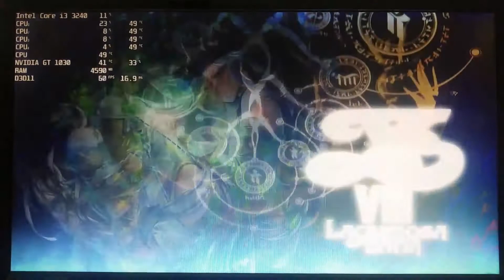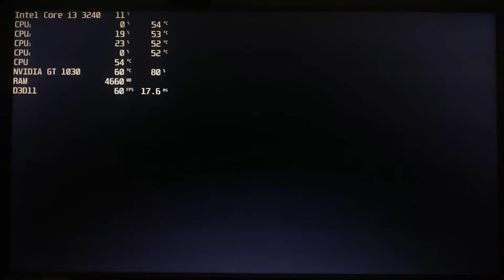[i3 3240 + GT 1030 + 8 GB RAM] Ys VIII: Lacrimosa of Dana | 1080p - High | Camera Record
In this Video I'm gonna test Benchmark Ys VIII: Lacrimosa of Dana in Old Specs with 7 Years old Intel Core i3 processor (i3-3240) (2 Cores + 4 Threads) and Budget Gaming Nvidia Graphics Card (GT 1030), it can play Ys VIII: Lacrimosa of Dana with Texture High on 1980 x 1080p resolution to enjoyable playing experience

Recorded with camera to avoid FPS Loss in Gameplay (shadowplay not work on GT1030)

My System Specs :
- Intel Core i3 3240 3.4 GHz (2 Cores 4 Threads) @Ivy Bridge
- 2 x 4GB RAM DDR3 1600Mhz
- Colorfull Nvidia Geforce GT 1030 2GB GDDR5
- Asus H61M-E LGA 1155 Motherboard
- 320GB HDD Space

Timestamps :
00:00 Graphic Settings

00:13 Gameplay
03:53 Bath Scene